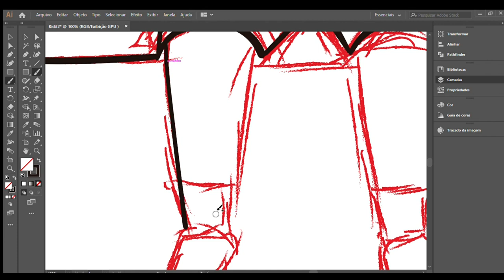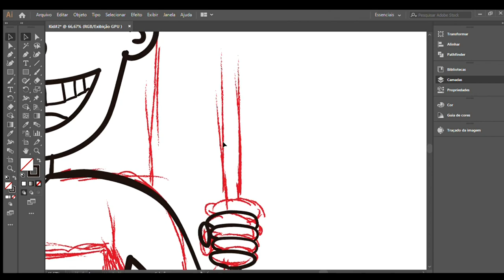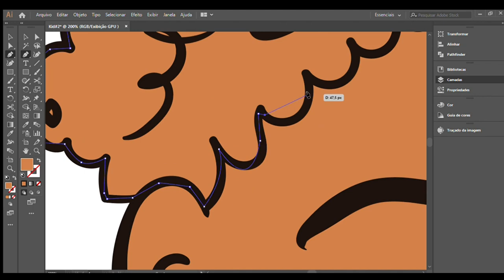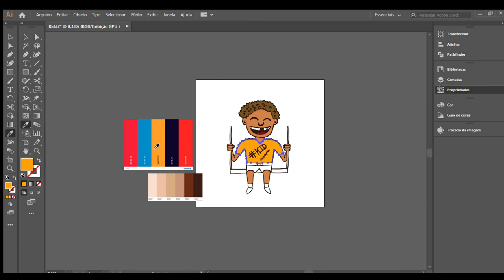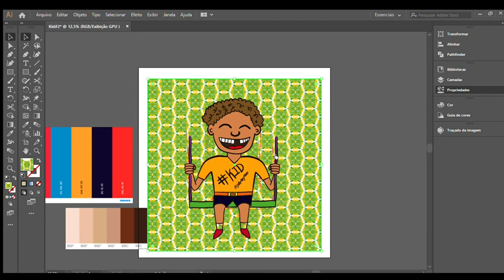Speed Art - Kid - Challenge 100days (Adobe Illustrator)